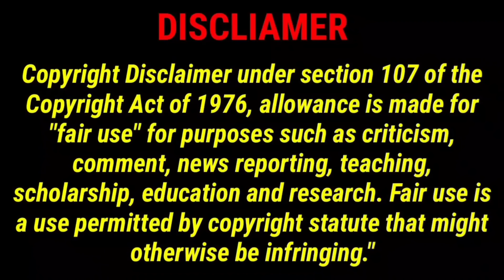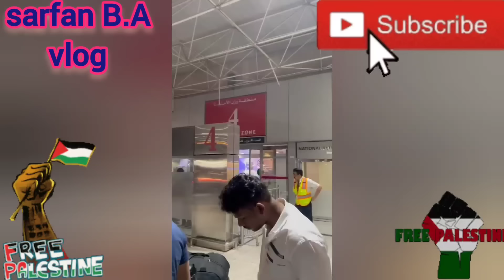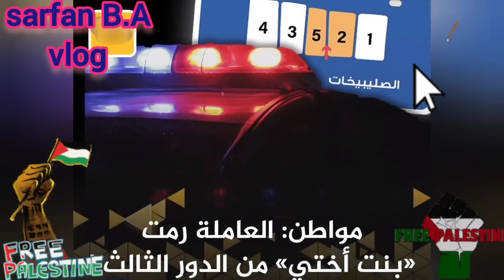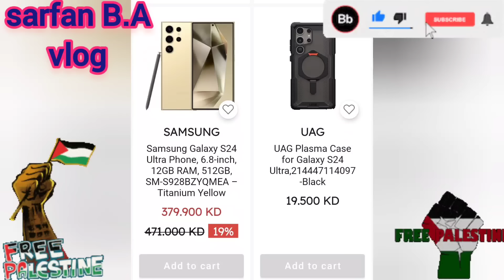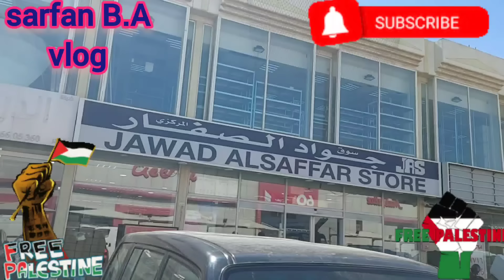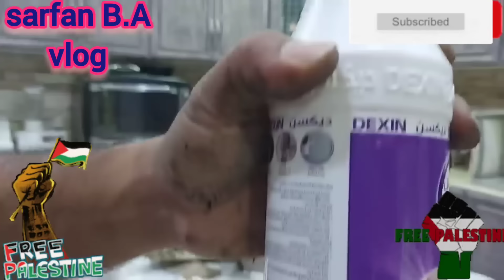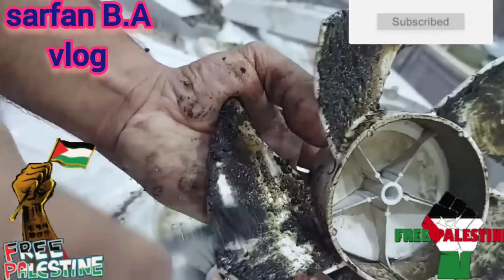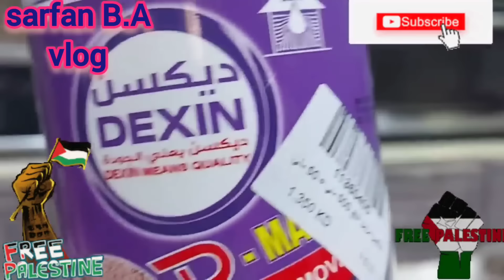🤦😭🤷ගෘහ සේවිකාව නිවසක කරපු මෝඩ වැඩ නිසාද මේ දේ